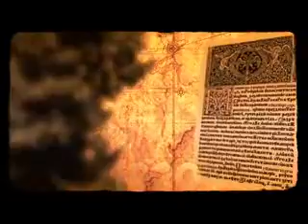Crnogorske teme - Gost: Radovan Radonjić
Crnogorske teme - Radovan Radonjić.

Proizvodnja Televizija Crne Gore. Autorka emisije: Nela Savković Vukčević.